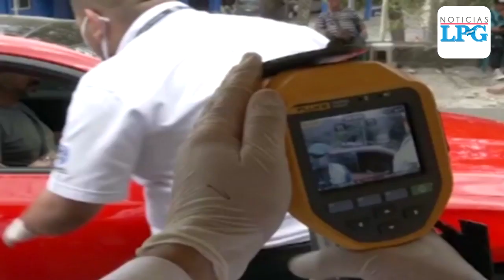Conozca las razones por las que no se puede revelar la identidad de personas positivas al covid-19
Conozca por que las autoridaes no pueden revelar la identidad de los pacientes positivos de Covid-19.

¡Visítenos!